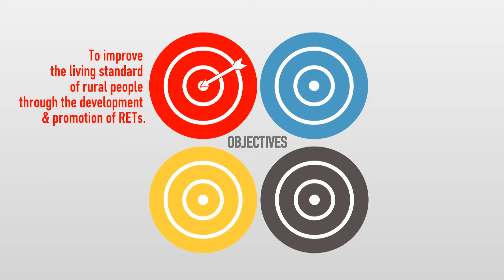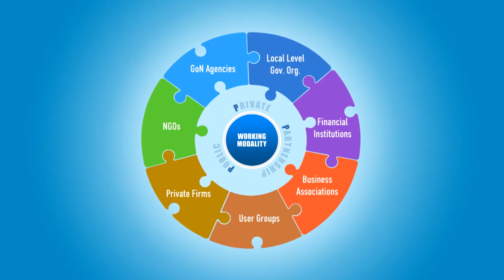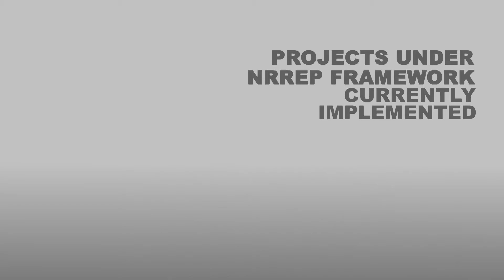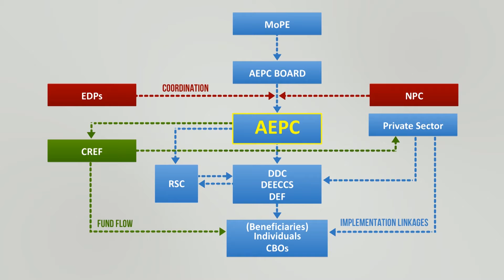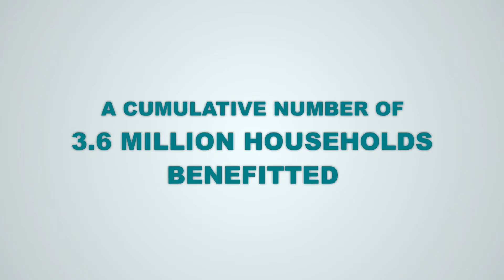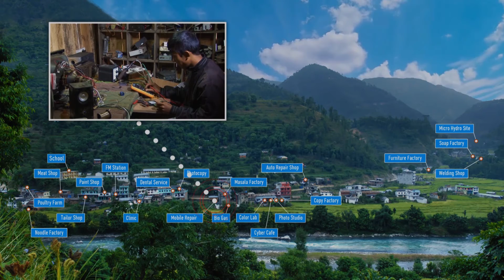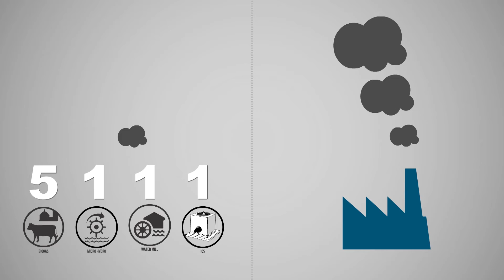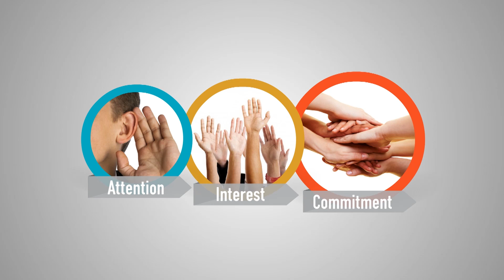20 years' Achievements of Alternative Energy Peromotion Centre (AEPC) Nepal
This video covers the achievements of Alternative Energy Promotion Centre (AEPC); the national nodal agency of renewable energy promotion in Nepal, since its establishment. AEPC till the date has  contributed a lot for the development, promotion and dissemination of Renewable Energy Technologies specially in the rural areas of Nepal where there are no other means of modern energy technologies and related services. This has been possible through the support from Government of Nepal and various development partners. This  audio/visual presentation covers only few of these efforts and achievements.